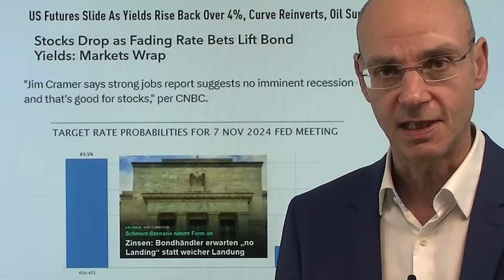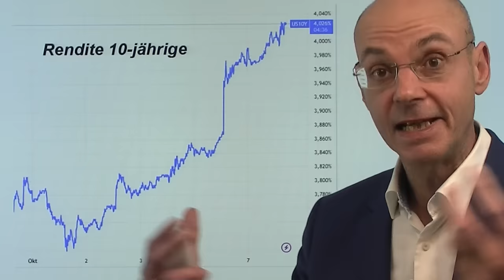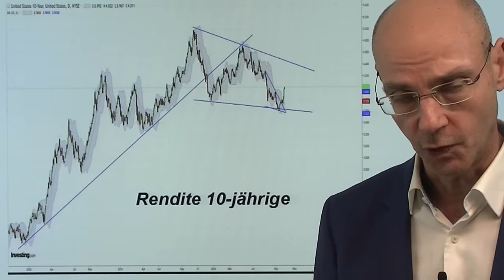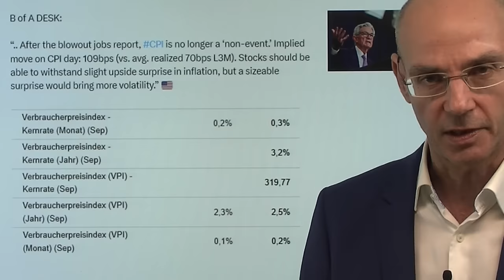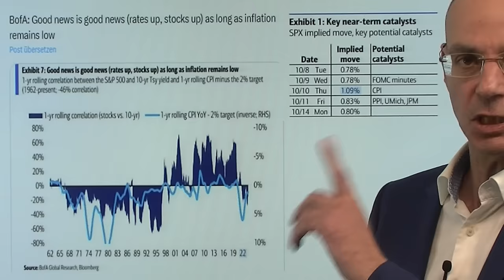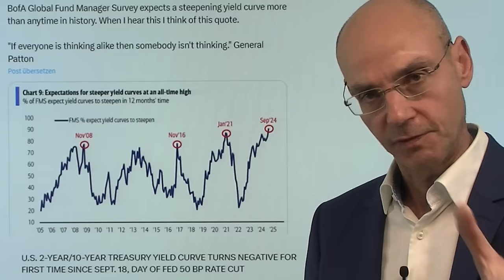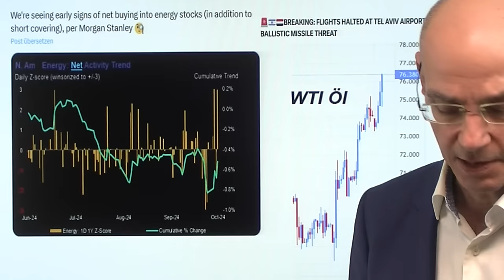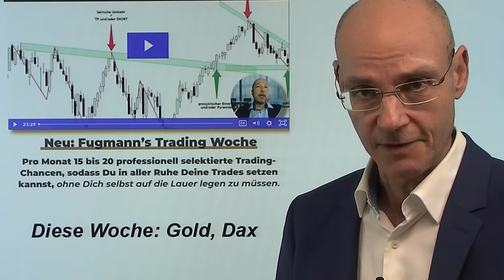Wall Street: Wer gewinnt den Kampf um die Zinsen? Marktgeflüster Teil 1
2. Börsenbrief "Fugmann's Trading Woche" (mit Gold und Dax)

Am Freitag jubelte die Wall Street über die (vermeintlich) besseren US-Arbeitsmarktdaten - aber die starken Zahlen bremsen eben auch die Erwartung schnell fallender Zinsen, daher steigen die Kapitalmarkt-Zinsen immer weiter (10-jährige US-Anleihe über 4%). Nun ist sogar fraglich, ob die Fed bei der nächsten Sitzung am 07.November überhaupt die Zinsen wieder senkt - und das ist ein echter game changer im Vergleich zu den Vorwochen (als eine 0,5% Senkung noch als wahrscheinlich galt). Nun tobt der Kampf an der Wall Street, was besser für die Aktienmärkte ist: die geringere Wahrscheinlichkeit einer Rezession - oder die schwindende Aussicht auf schnell fallende Zinsen. Daher werden die Inflations-Daten am Donnerstag und Freitag besonders wichtig - und die weitere Entwicklung beim Ölpreis..